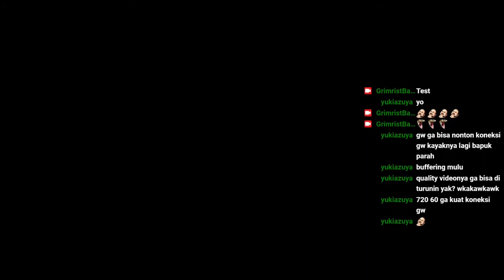Ambiguous Gaming [Left 4 Dead 2] The Red Tide part 5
Make a last run for The Red Tide